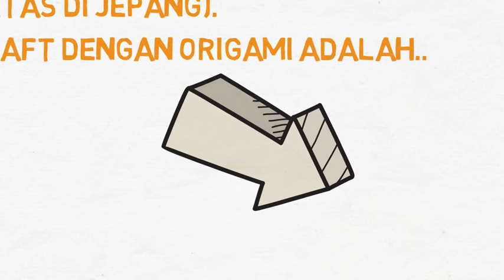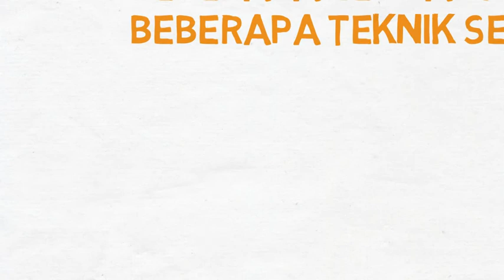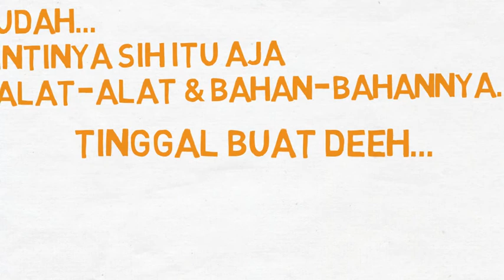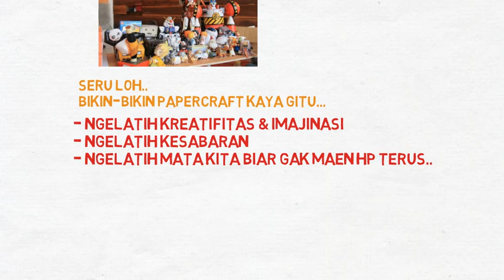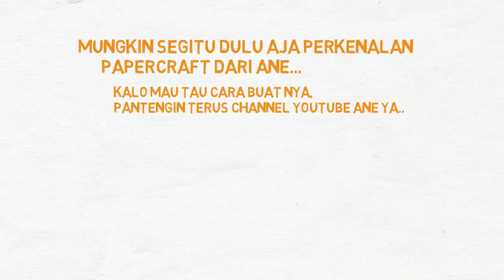Do You Know "PAPERCRAFT"?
Hello PAPERSLOVER..

Jadi... PaperCraft / Paper Replika / Paper Model  adalah pengembangan dari Origami.
Seperti yang kita tahu, origami adalah seni melipat dengan menggunakan 1 lembar kertas.
Tapi paper replika adalah seni merakit kertas dari beberapa lembar kertas (tidak terbatas).
Teknik yang dibutuhkan adalah:
- menggunting,
- memakai cutter,
- melipat,
- membuat kurva dengan kertas,
- mengelem, dan
- membentuk kertas.

kurang jelas? silahkan lihat video singkat diatas ya?
Terimaksih sudah meluangkan waktu untuk menontonnya..